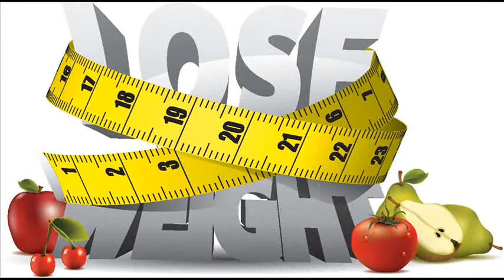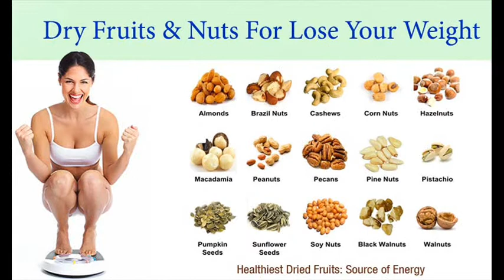Weight loss tips in Telugu||loose fat and weight fast||Mana Telugu Vision